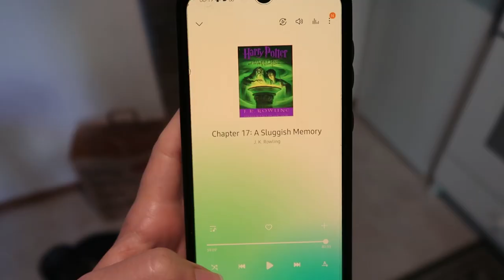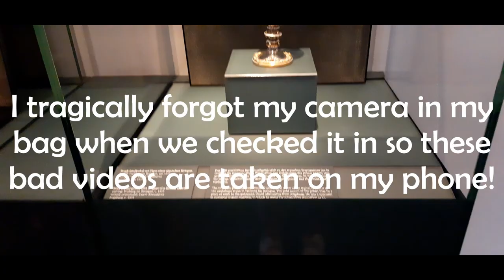DRESDEN TRAVEL VLOG!!! residenzschloss, palais großer garten, airbnb tour!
Hi! My name is Michaela! I am a kiwi who moved to Germany to do my PhD at the University of Tübingen! Welcome to my little space on the internet :)

Welcome to the third and final of four days in Dresden! We recently went up for a little working holiday and it was a beautiful trip. Make sure to save these places in case you find yourself there. They were a must-see!

AirBNB listing!

FAQ
- We are currently living in Stuttgart, Germany
- Vlogging on a Canon G7X Mark II

Music!